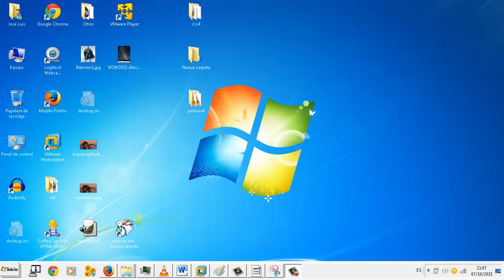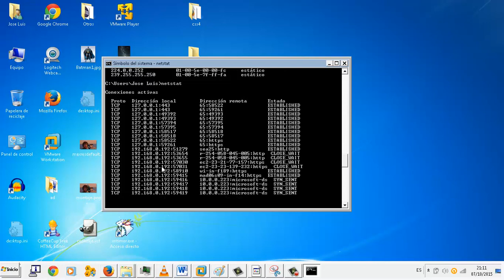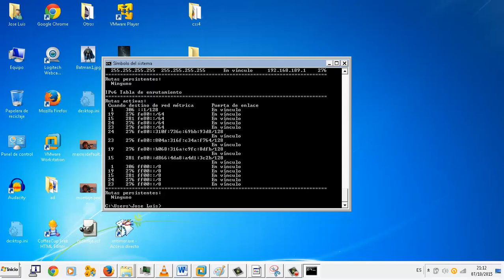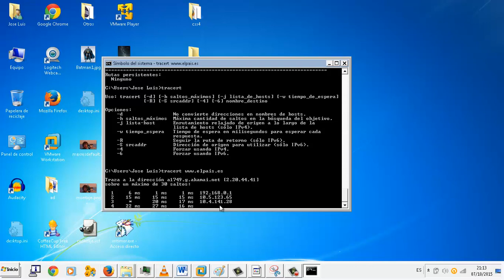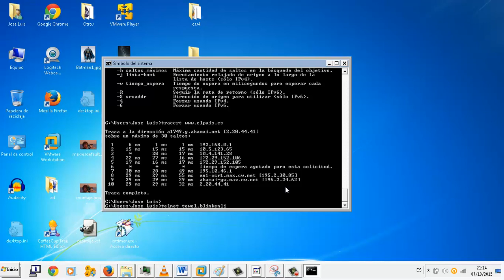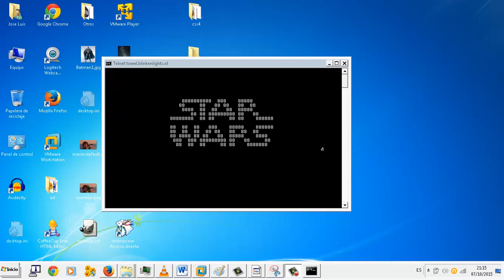Utilidades de red Símbolo del sistema Windows IMRTD FPB2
Utilidades de red Símbolo del sistema Windows